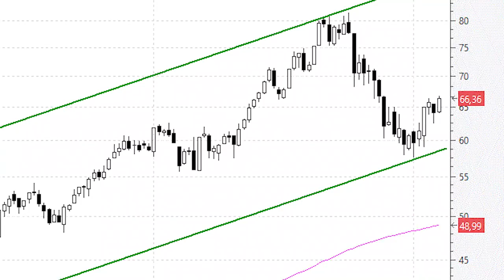Amadeus: impecable rebote desde la base (soporte) del canal alcista